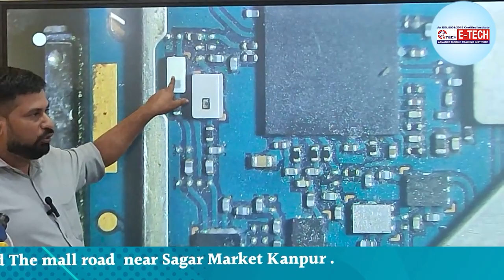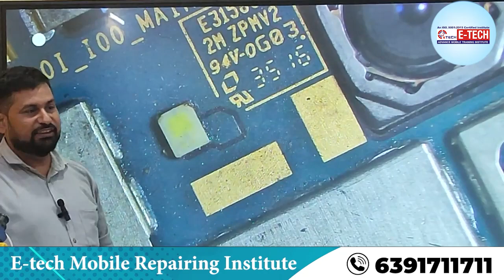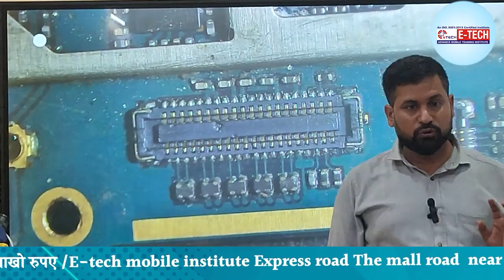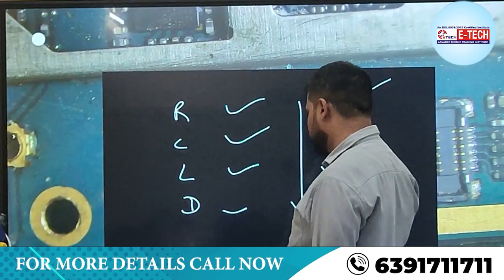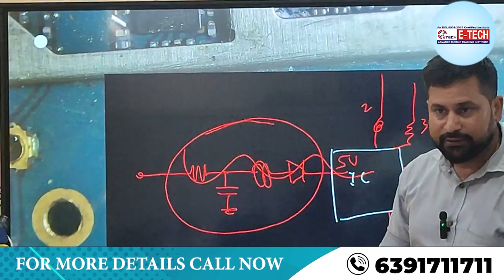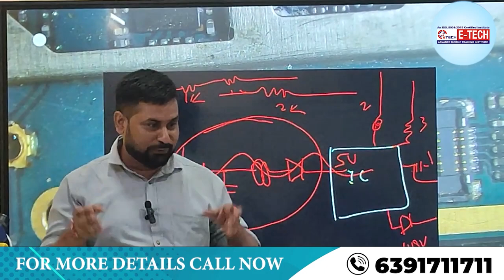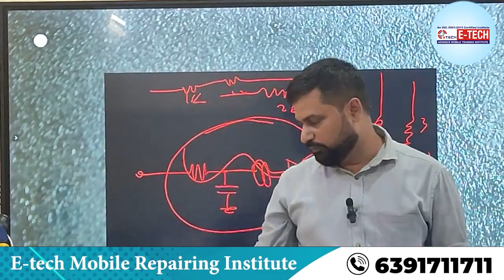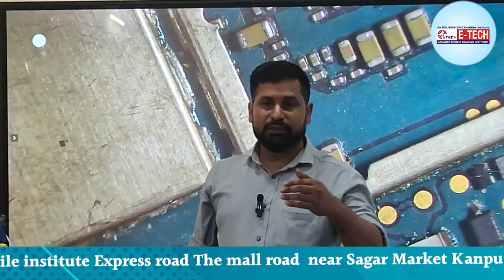Mobile Smd Components identification in Hindi मोबाइल में कौन -कौन सा कंपोनेंट्स लगे होते है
00:00 मोबाइल फोन का मुख्य घटक क्या है ?
03:45 मोबाइल फोन किससे मिलकर बनता है ?
05:55 मोबाइल के अंदर क्या होता है ?
07:45 मोबाइल फोन में कितने भाग होते हैं ?
10:35 मोबाइल में सबसे महत्वपूर्ण चीज क्या है ?
12:40 क्या मोबाइल फोन हार्डवेयर डिवाइस है ?
14:30 मोबाइल फोन का दूसरा नाम क्या है ?

12- मोबाइल फोन में Coil को कैसे पहचाने और इसका क्या कार्य हैं और work कैसे करती हैं

13-मोबाइल में कौन -कौन से कंपोनेंट्स लगे होते है || विस्तार से जानने के लिए वीडियो देखें

14-जानिए सब कुछ Hot Gun Machine के बारे में | Hot Gun मशीन को कैसे यूज़ करें

15-Mobile Repairing के लिए जरूरी tool's | मोबाइल repairing करने के लिए क्या क्या सामान होना चाहिए

WE PROVIDE :

1. HARDWARE & SOFTWARE COMPLETE THE COURSE
2. TOOLS FREE
3. I CARD
4. LIFETIME SUPPORT
5.ISO CERTIFICATE
6.75% PRACTICAL TRAINING
7. ON MOBILE PHONE REPAIR TRAINING
8.17 YEAR'S EXPERIENCE TRAINING
9.MOBILE PHONE SHOP KO RUN KARNE KI TRAINING
10. FRESHER STUDENT KI SPECIAL TRAINING
11. EXPERIENCE STUDENT KO SPECIALIST KARNA
12. EMMC LEVAL TRAINING
13.MARKET SE AANE WALE PHONE KO
14. TREND STUDENT SE REPAIRING
15.8 HOURS CLASS
16. BASIC TO ADVANCE  TRAINING
17.HOSTAL SUVIDHA FREE
18. JOB & BUSINESS SUPPORT
19. STUDENT-FRIENDLY BEHAVIOR